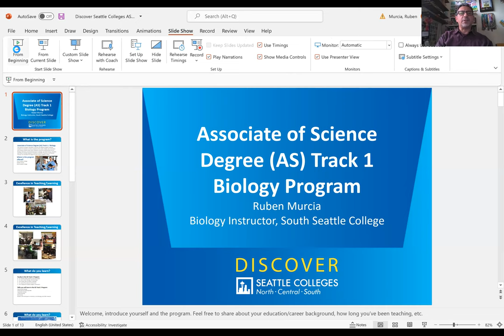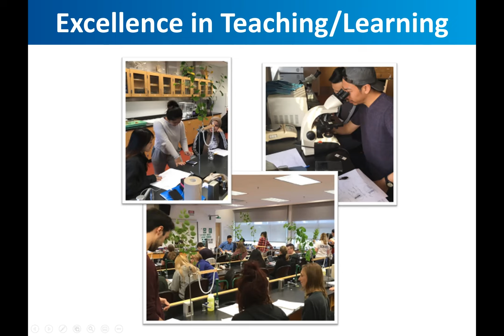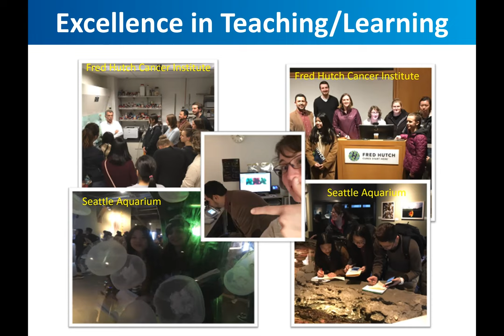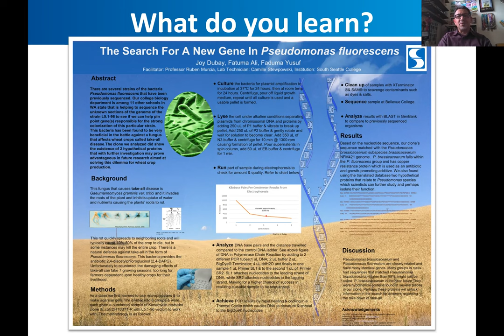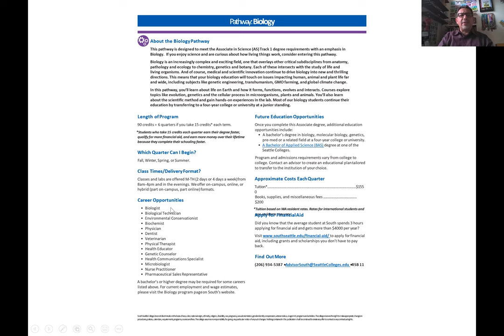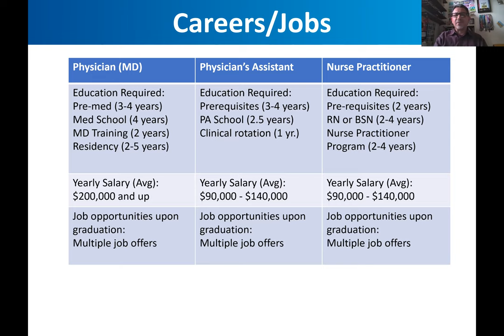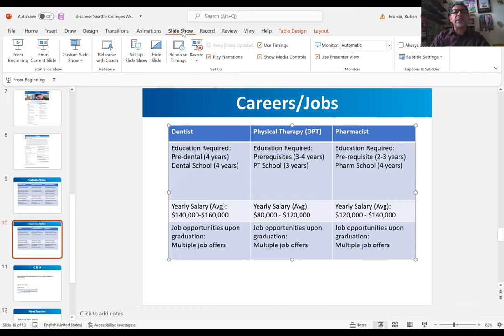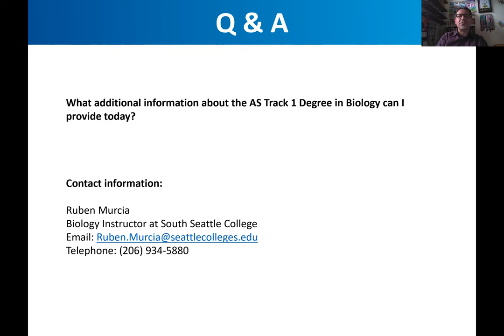Health and Medical: Associate of Science (AS) in Biology and Related Health Career Pathways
Video recording of our Discover Seattle Colleges session about the Associate of Science (AS) degree in Biology and related health career pathways. The session is led by Ruben Murcia, a biology instructor at South Seattle College. Recorded Monday, April 25, 2022.